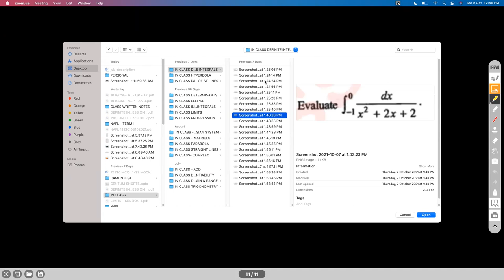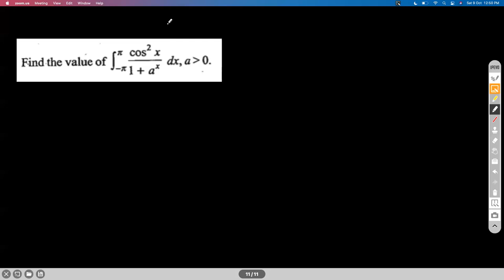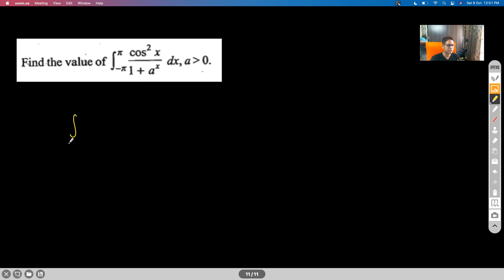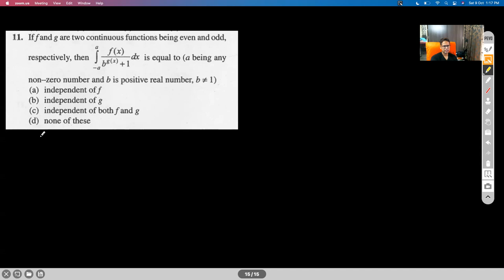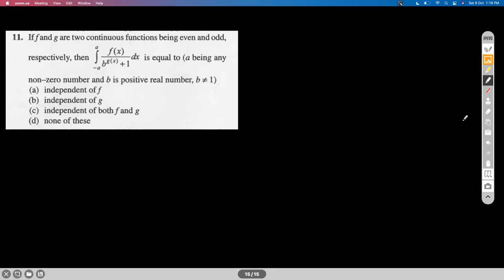DEFINITE INTEGRALS - SESSION II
HALVING THE LIMIT PROPERTY
EVEN ODD PROPERTY
PROBLEMS

Chapter Name: DEFINITE INTEGRALS
Grade: XII
Author: AKHIL KUMAR